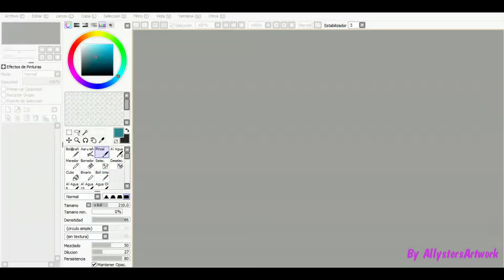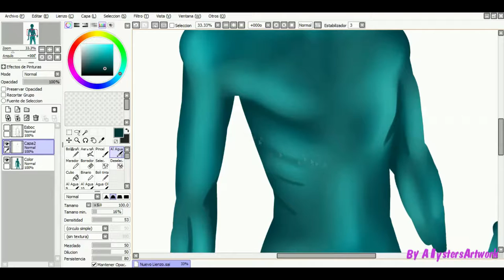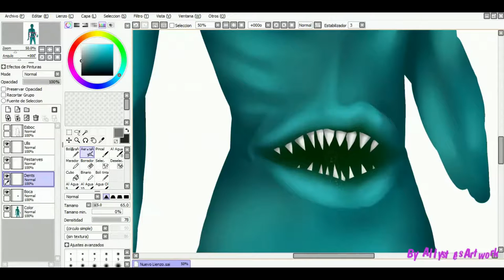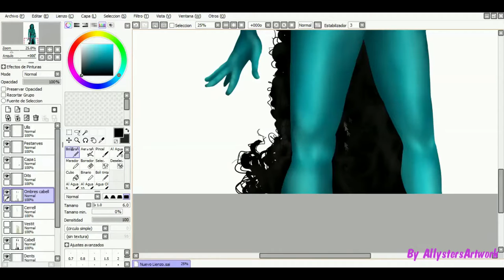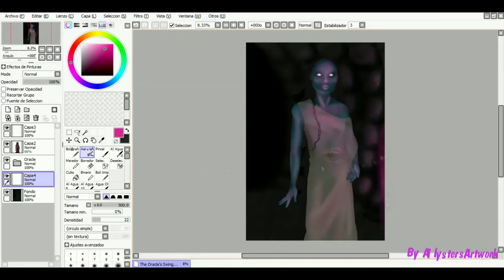SPEEDPAINT - The Oracle's Swing ("Voodoo Mon Amour" by Diablo Swing Orchestra)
::Also, I uploaded the real color version here too alongside the one without that ugly af dress Not that I complain, nobody could wear anything sexier with a huge ass mouth in their stomach

· The Oracle belongs to me, you can find more of him This illustration was made in 1 hour, 53 minutes and 21 seconds.

· The program used is Paint Tool SAI, recorded with Active Presenter and edited with Sony Vegas Pro 13.0.

[IF YOU'RE AN ENGLISH SPEAKER, OR YOU HAVE DOLLAR CURRENCY WHERE YOU LIVE, I WOULD SUGGEST YOU TO VISIT TUMBLR INSTEAD OF FACEBOOK, SINCE I POSTED THE $ VERSION THERE, AND THE € ONE IN FB].